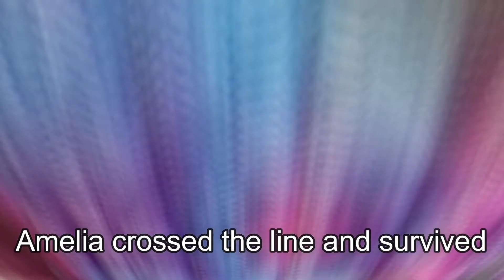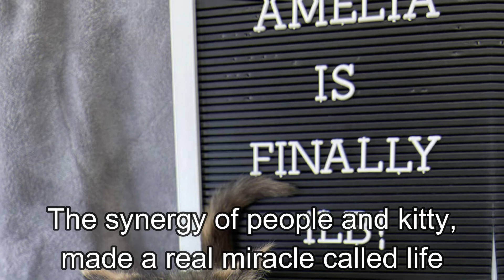Transforming a hopelessly sick kitten into a vigorous fluffy miracle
Rescue of a kitten born prematurely and with a number of serious diseases
We are always willing to discuss, and willing to take necessary action as soon as possible. Thanks.